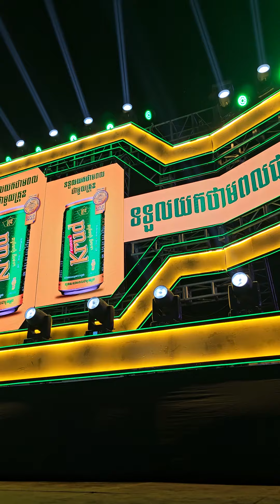ចប់ហើយខ្ញុំ មើល ម៉ានូ អត់ឃើញកីឡាយើងរុំអំបោះឆៅ ត្រៀមខ្លួនហើយ ជួបគ្នាបន្តិចទៀត